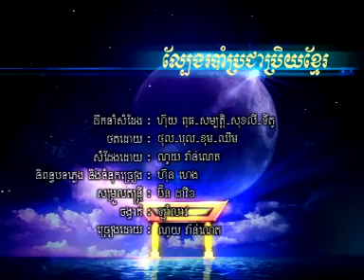ល្បែងរបាំប្រជាប្រិយខ្មែរ ណូយ វាន់ណេត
Khmer old Song
Leng Sophea
All Khmer Songs